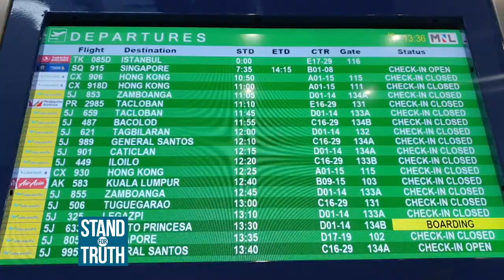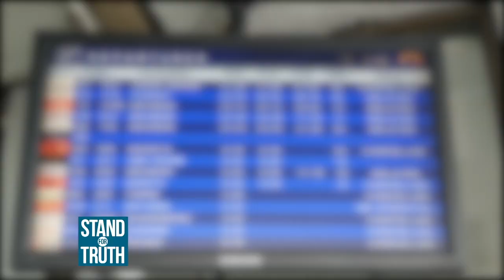Stand for Truth: Ilang flights sa NAIA, kanselado dahil sa pagsabog ng Taal Volcano!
Nagkagulo ang libo-libong pasahero sa NAIA matapos silang ma-stranded sa iba’t ibang terminal dahil sa pagsabog ng Bulkang Taal. Sa kabila raw kasi ng abiso tungkol sa kanseladong flights, nagsipunta pa rin ang ilang mga pasahero. Ang buong kaganapan, silipin sa video!